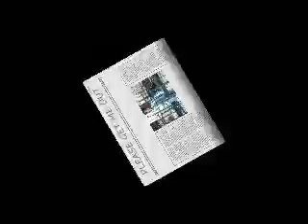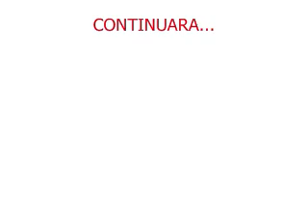Omar en Jeruco Michoacan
LA VISITA DE LA FAMILIA  OJEDA  A JERUCO MICHOACAN MEXICO